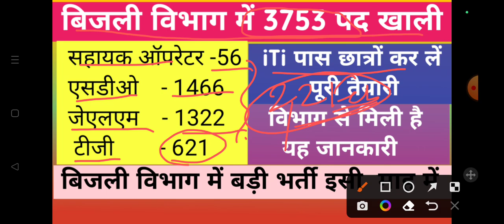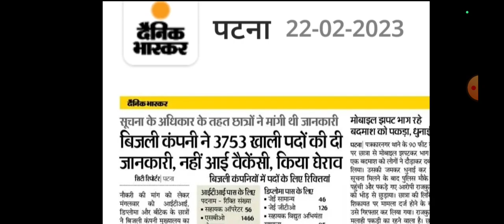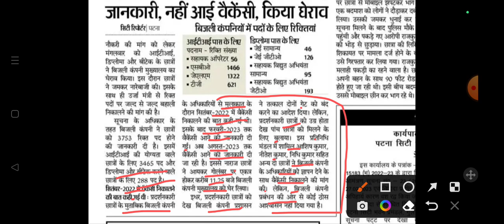बिजली विभाग में 3753 पद खाली//बिजली विभाग भर्ती 2023//iTi Latest Jobs update today//Sarkari Naukri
बिजली विभाग में 3740 पद खाली//बिजली विभाग भर्ती 2023//iTi Latest Jobs update today//Sarkari Naukri

By.
     Guddu kr (S.S.P)